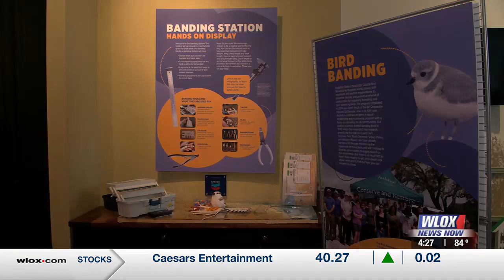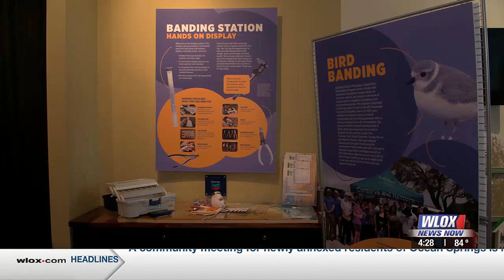Pascagoula River Audubon Center reopens for Hummingbird Festival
The Pascagoula River Audubon Center is reopening its doors to the public this week!